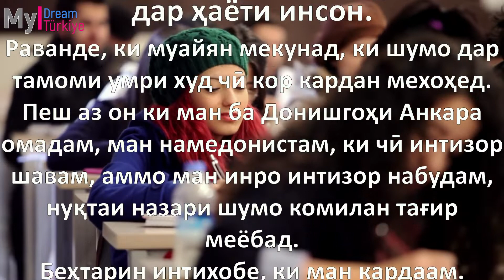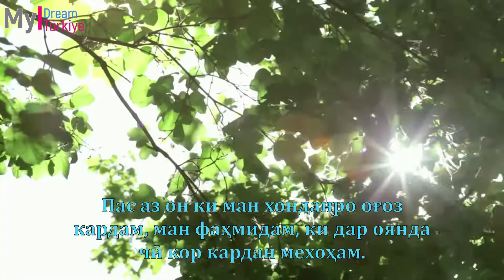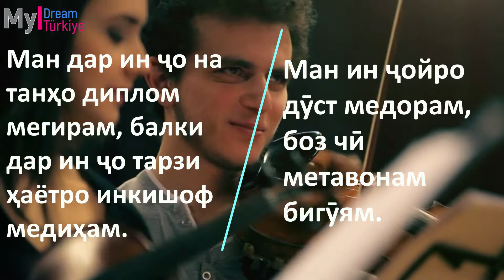Донишгоҳи Анқара - Шиносоӣ бо донишгоҳҳои Туркия - Ankara Üniversitesi(AÜ)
Салом дустон. Инак шиносшави бо донишгоҳҳоро давом медиҳем. Имруз шуморо бо Донишгоҳи Анқара шинос мекунем. Ташаккур барои тамошоятон!

Донишгоҳи Анқара аввалин донишгоҳест, ки дар давраи Ҷумҳурӣ ифтитоҳ карда шуд. Донишгоҳи Анқара донишгоҳест, ки таърих ва рисолати ҷумҳуриро бо миллати худ муайян ва ҳамгиро кардааст.

Факултетҳо:
Факултети забон ва таърих-ҷуғрофиё
Факултети стоматология
Факултети илмҳои таълимӣ
факултети дорусозӣ
факултети илм
Факултети санъати тасвирӣ
Факултети ҳамшираи шафқат
Факултети ҳуқуқшиносӣ
Факултаи теология
Факултети алока
факультети инженерӣ
Факултети илмҳои тандурустӣ
Факултети илмҳои сиёсӣ
Факултети илмҳои варзиш
омузишгохи тиббӣ
Факултети илмҳои амалӣ
Факултети тибби ветеринарӣ
факультети хочагии кишлок

Консерваторияҳо:
Консерваторияи давлатии Донишгоҳи Анкара

Донишкадаҳо:
Институти тибби судӣ
Институти биотехнология
Институти илмҳои маориф
Институти бехатарии озуқаворӣ
Мактаби олии илмҳои табиатшиносӣ ва амалӣ
Институти гепатология
Институти технологияи суръатбахш
Институти ҳуҷайраҳои кокс
Институти илмҳои тандурустӣ
Институти илмҳои ҷамъиятӣ
Институти хочагии об
Институти таърихи инқилоби Туркия
Институти илмхои ядроӣ

Бо мо бимонед ва ояндаи худро обод кунед!